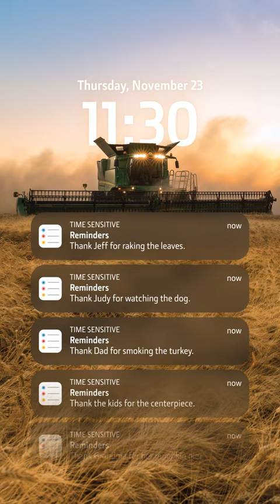Cheers to America's Farmers on Thanksgiving | John Deere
From pumpkin pie to mashed potatoes, farmers work year-round to produce the food that goes onto our table. Whether that is through fruits and vegetables, grain crops, or feeding livestock they all work together to feed the world. Hats off to our farmers!